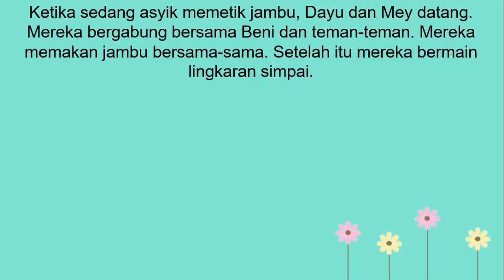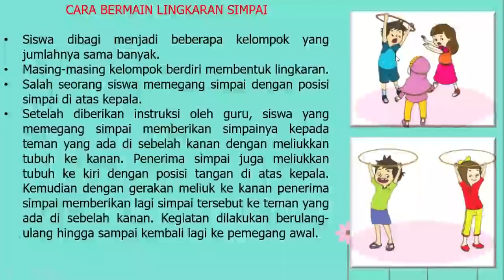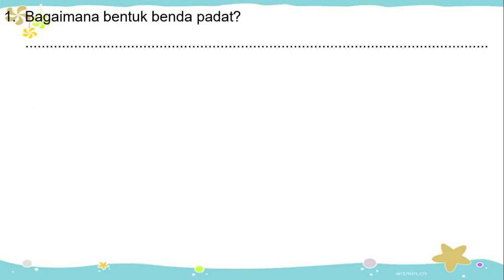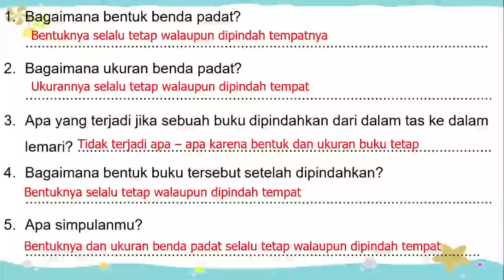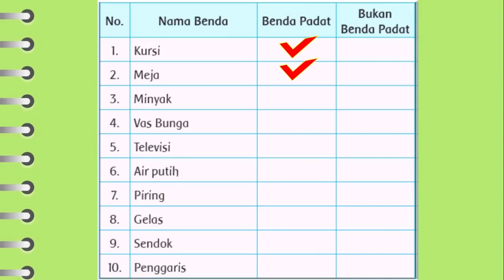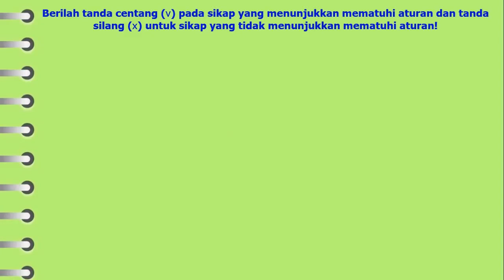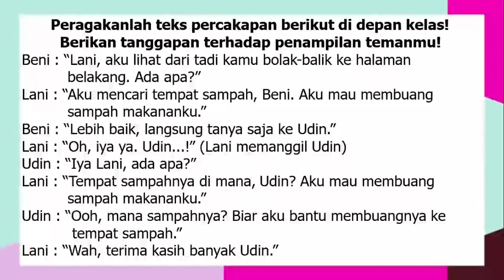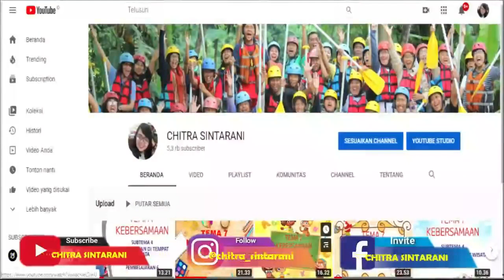Kelas 2 Tematik : Tema 2 Bermain di Lingkunganku Subtema 2 Pembelajaran 2